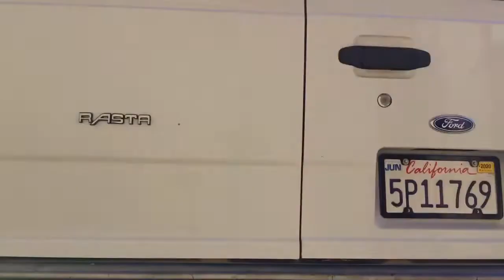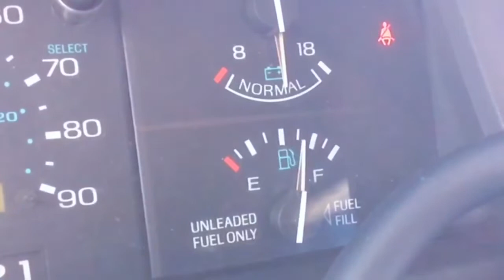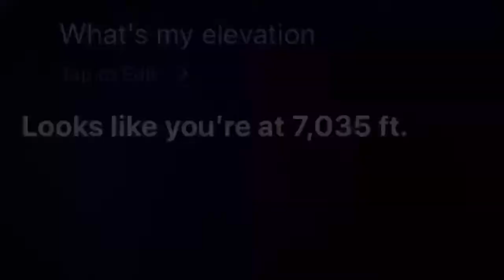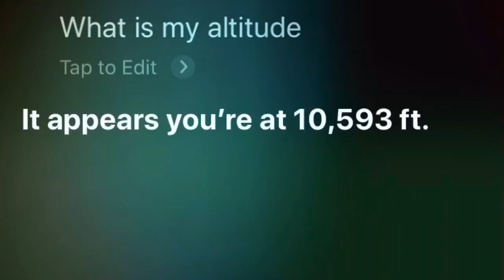I Quit My Job After 5 Years To Live In A Van Video: 4 State Vanlife Trip In The Winter Snow!